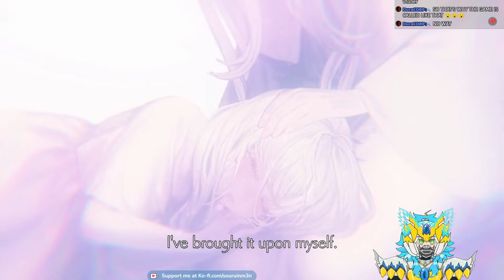[Ender lilies ] I dont remember anything #5 [VTUBER EN/ES]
⚡I'm a friendly Android ready to hunt and play.⚡
 -ES/ EN-
Full energy + Dorito's Lover + Yuri is Life + pineapple pizza justice!
- Model: home made!

⚡ RULES DA RULES⚡

 - Please don't bring up other vtubers unless I do first
 - No spoilers or the world is going to explode
 - Be good human!
 - Just enjoy the game

⚡ SOCIAL LINKS⚡

⚡BACKGROUND MUSIC⚡